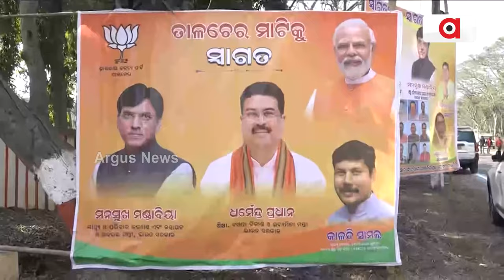Janata Mood || ୨୦୨୪ ନିର୍ବାଚନ ପାଇଁ ତାଳଚେର ନିର୍ବାଚନ ମଣ୍ଡଳୀରେ କିଏ ଅଛି ଆଶାୟୀ ପ୍ରାର୍ଥୀ ?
୨୦୨୪ ନିର୍ବାଚନ ପାଇଁ ତାଳଚେର ନିର୍ବାଚନ ମଣ୍ଡଳୀରେ କିଏ ଅଛି ଆଶାୟୀ ପ୍ରାର୍ଥୀ ?